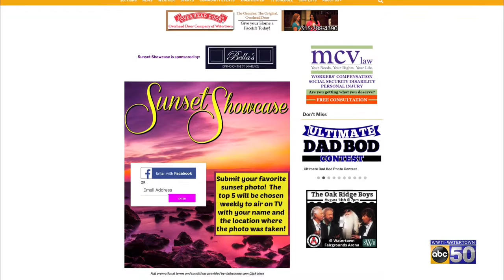Sunset Showcase Week 11